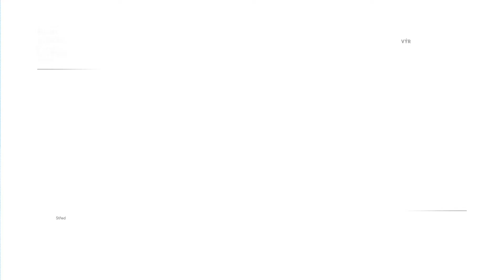Kam kráčíš, Česko/Evropo 2021: Bezpečnost – Inovace / Umělá inteligence a obrana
Video-prezentace shrnující studii s názvem Obrana a umělá inteligence, která vznikla pro výroční konferenci Kam kráčíš, Česko/Evropo 2021, kterou uvádí Tomáš Pojar, CEVRO Institut. Aspen Institute Central Europe se po celý rok 2021 věnoval tématu umělé inteligence, tato expertní studie a panel výroční konference toto téma diskutují s přesahem do bezpěčnosti a inovací.

Výroční konference Aspen Institute Central Europe KAM KRÁČÍŠ, ČESKO/EVROPO se konala 2. prosince 2021 ONLINE.